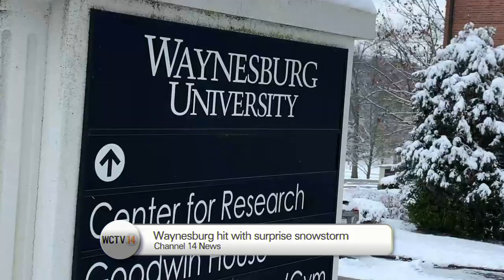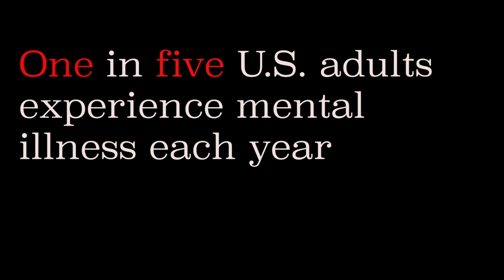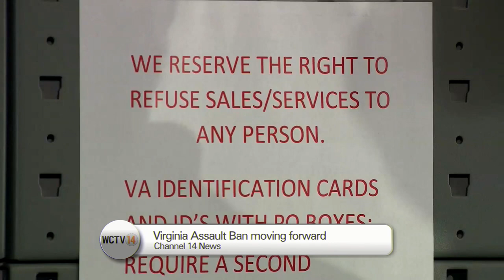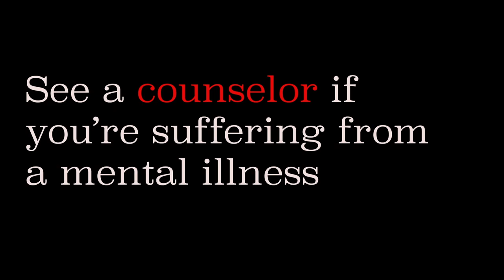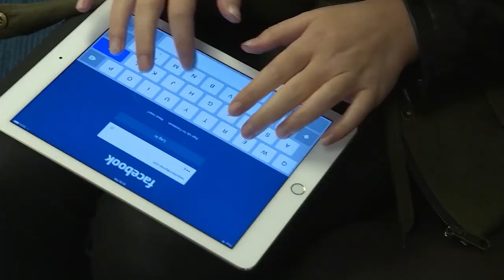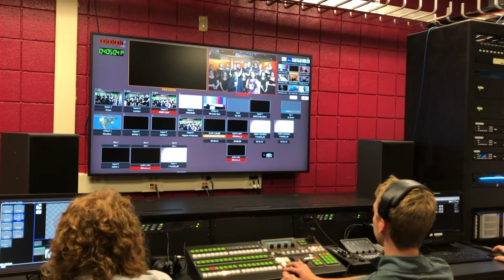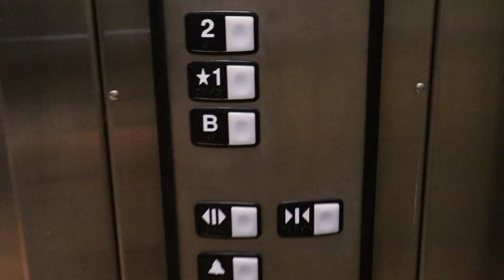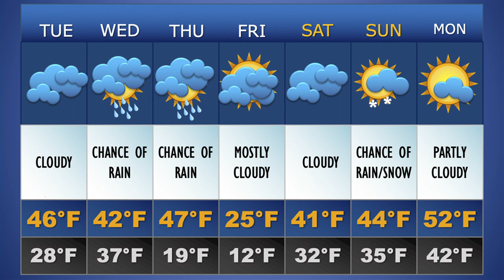Newscast 2/11/20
Rachel Pellegrino, Mitch Montani, Gwyn Napier, Sam Hixson, and Dakota Keefer update you on everything in the world in the past week. It's WCTV's only live show, the 5 o'clock Newscast!